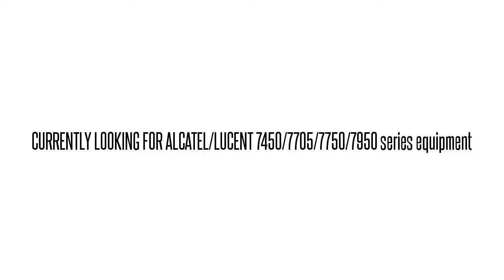3EM02444AF01 LG3FDX0CAA 1640-OM 1640-OM OPT TRMT MOD